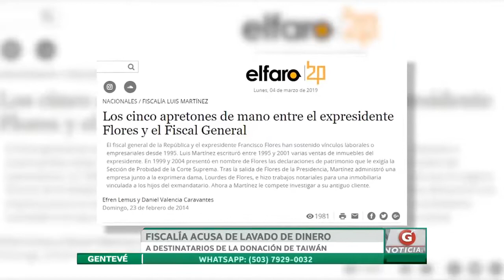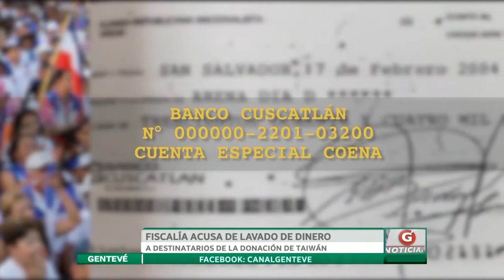FISCALÍA ACUSA DE LAVADO DE DINERO A DESTINATARIOS DE LA DONACIÓN DE TAIWÁN